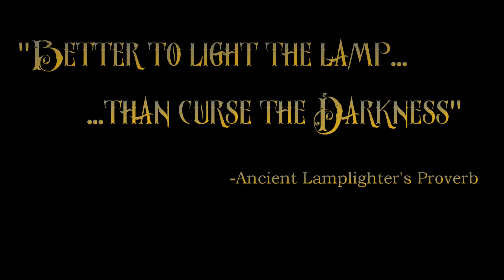Gandalf's Fist - New Album Teaser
Something is coming in 2016... a brand new Project from UK  Progressive Rockers "Gandalf's Fist"!

for more details!